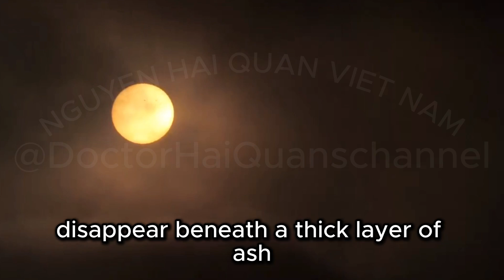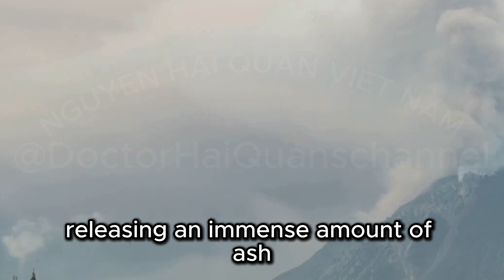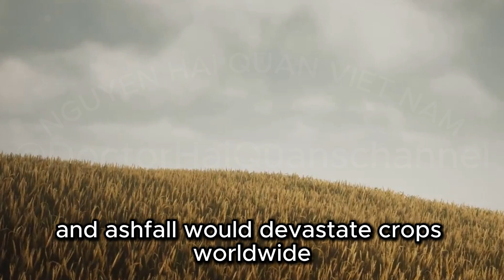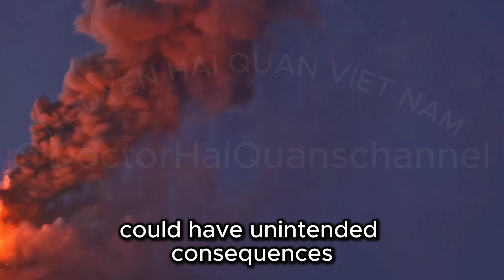Revealed: What life on Earth would look like if Yellowstone's supervolcano erupted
Dive deep into the heart of Yellowstone and uncover the terrifying potential of its supervolcano. In this video, we'll explore the history of Yellowstone's three major eruptions over the past 2.1 million years, each more devastating than any recorded volcanic event. Discover the catastrophic chain of events triggered by a supereruption: violent earth shudders, massive ash clouds, and a volcanic winter that could plunge the world into chaos. Learn about the significant global impacts of past supereruptions, the scientific efforts to monitor and mitigate these risks, and the strategies to prepare for such a geological threat.

Dear friends, below I will leave some links. Links to Amazon sales pages in the US market. .. thank you very much

---   The 22 best dog harnesses in 2025, tried and tested :

1. Ruffwear, Flag line Dog Harness, Lightweight and Reflective
2. Ruffwear, Front Range Dog Harness, Reflective and Padded
3. Ruffwear, Hi & Light, Everyday Lightweight Dog Harness
4. Ruffwear, Web Master, Multi-Use Support Dog Harness, Hiking and Trail Running
5. rabbitgoo Dog Harness No Pull with 2 Leash Clips, Adjustable Soft Padded
6. Kurgo Tru-Fit Smart Harness, Dog Harness, Pet Walking Harness, Quick Release Buckles
7. Puppia Authentic RiteFit Harness with Adjustable Neck, X-Large, Royal Blue
8. Best Pet Supplies Voyager Adjustable Dog Vest Harness Breathable No Pull Harness for Small
9. Medium Dogs, Cats - Secure with Hook & Loop Fastener, Buckle, Double D-Rings - Gray 2-Tone, M
10. Adjustable 2 Metal Rings 3 Buckles,[Easy to Put on & Take Off](M, Purple)
11. No Pull Comfortable Walking Running Training for Small Medium Large Dogs, Violet, Medium
12. Voyager Step-In Air Dog Harness - All Weather Mesh, Reflective, No Pull Harness for Small,
13. Joytale Small Dog Harness, Breathable Mesh Step-in Vest, Reflective Soft Padded Harnesses for Small and Medium Dogs, Black, M
14. Dog Harness Step-in Breathable Puppy Cat Dog Vest Harnesses for Small Medium Dogs Blue
15. Reflective K9 Working Training Easy Control Pet Vest Military Service Dog Harnesses Army Yellow L
16. RC Pet Products Step in Cirque Soft Walking Dog Harness, XX-Large, Red
17. Dogline Dog Harness, Reflective No-Pull Adjustable Vest with Handle for Walking, Training, Breathable
18. PetSafe 3 in 1 Dog Harness - No Pull Solution for Dogs - Reflective Dog Harness
19. PetSafe Easy Walk Deluxe Dog Harness, No Pull Dog Harness
20. Medium Dogs, Cats - Secure with Hook & Loop Fastener, Buckle, Double D-Rings - Pink Trim, S
21. No-Pull Service Vest Large Breed, Adjustable Military Dog Vest for Training Hunting Walking, Black, L
22. NESTROAD No Pull Dog Harness,Adjustable Oxford Dog Vest Harness with Leash,